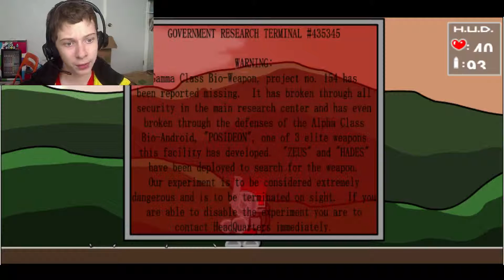MUST KILL: Thing Thing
Prologue: We are Project No. 154 who has escaped the grasps of the System Corps., they will send everything at him to get him back, dead or alive. Let the Bloody Nightmare Begin.
Warning: Contains Blood and Violence